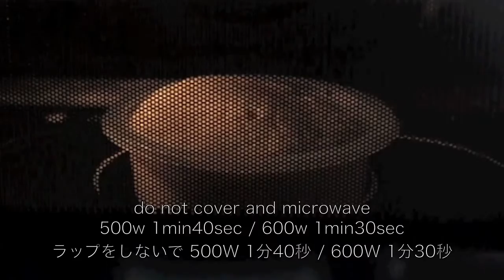Happy 1st Birthday!!! (Microwave Shortcake for 1-year-old Babies) ピジョン 1才からのレンジでケーキセット - OCHIKERON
♥My COOKBOOK available WORLDWIDE レシピ本もよろしくね♥

How to Order My Cookbook from Amazon Japan:

I bought this cake set because 1-year-old babies can actually eat it! Isnt it amazing?! XD

Strawberry Shortcake from scratch (ショートケーキの作り方)

Microwave Shortcake for 1-year-old Babies

Difficulty: Very Easy
Time: 1hr
Number of servings: 4

What You Need:
Pigeon Microwave Shortcake Kit
100ml milk
some fruits of your choice

Directions:
((Sponge Cake))
1. Place 50ml milk and the cake mix in the cake pan, and mix with a spoon for a minute.
do not over-mix
2. Drop the pan lightly on the counter for about 5 times to raise the air bubbles out of the batter.
3. Microwave at 500w for 1 min 40 sec OR 600w for 1 min 30 sec.
do not cover
4. Remove from the pan and place it on a wire rack. Cover with plastic wrap then cool.
5. Meanwhile, cut the fruits.
((Decoration))
1. Slice the sponge cake crosswise into 2 layers.
2. In a bowl, place 50ml milk and whipped cream mix. Mix for about 2-3 minutes until it forms a stiff peak.
do not use an electric mixer
3. Transfer 1/4 of the cream to the pastry bag with a star tip.
4. Place one layer of the sponge cake on a plate. Coat the surface of the sponge cake evenly with the cream. Place cut fruits over the creamed surface. Place another layer of sponge cake, and frost top and side with the cream. Pipe out the cream and garnish with fruits.

You can cool the cake in the fridge for 1 or 2 hours. It is free from preservatives, so eat on the day you make it.

This Old Man (instrumental)

♥Utensils I use in my videos♥

♥Original T-SHIRTS♥